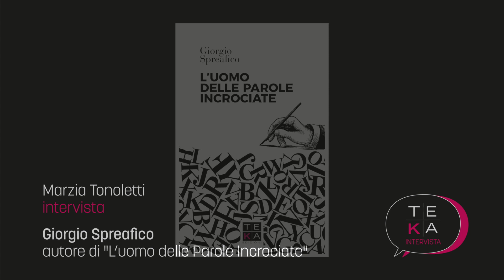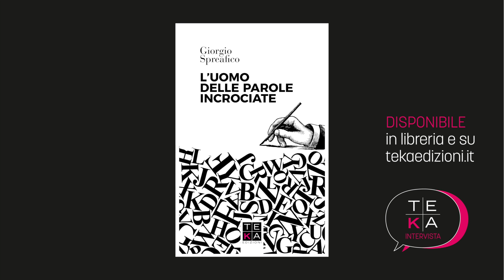Tekaintervista #4 Giorgio Spreafico racconta L'uomo delle Parole Incrociate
Oggi Giorgio Spreafico ci racconta "L'uomo delle Parole Incrociate", la storia dimenticata dell'inventore di questo passatempo, nato e cresciuto a Lecco alla fine del 1800.